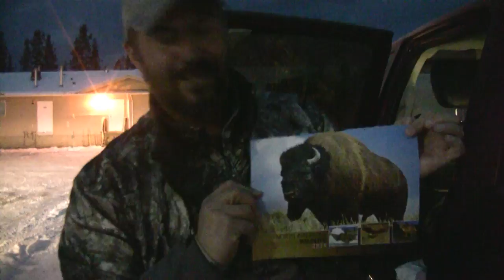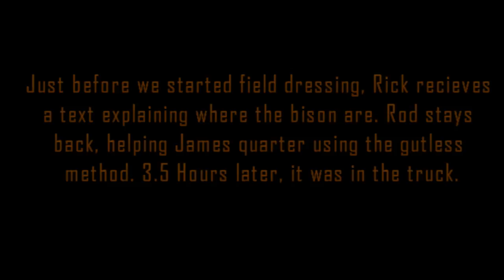Caught In The Crosshairs - Hay-Zama Bison Hunt 2015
On this weeks episode, James and Rick head north to Zama City, Alberta to fill a once in a life time Bison tag.  Accompanying them is Rod, a good friend of Ricks, who ran the camera.  We were fortunate to tag out opening day of the 2015 Bison season.  The draw percentage on the Zama Bison hunt is 0.54%, not even a 1% chance.  That's 100 out of roughly 13,500 tags.  Thanks for the great memories that will last a lifetime, Rick and Rod!